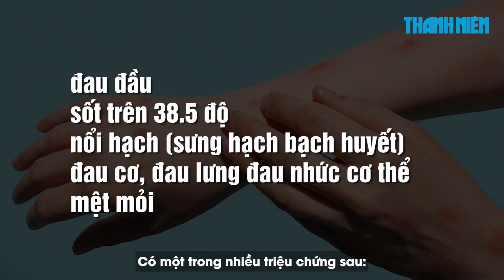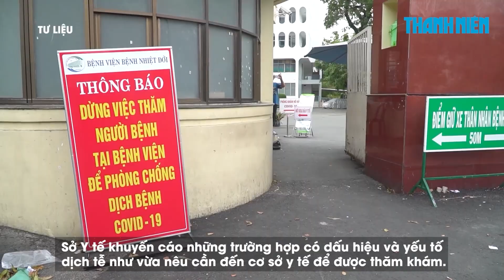Trường hợp nào được xem là nghi ngờ mắc bệnh đậu mùa khỉ?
Một trường hợp được xem là nghi ngờ mắc đậu mùa khỉ khi có triệu chứng biểu hiện các nốt mụn nước trên da kèm sốt, đau đầu... và có yếu tố dịch tễ tiếp xúc người bệnh được xác định hoặc người bệnh nghi ngờ trong vòng 21 ngày.

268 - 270 Nguyễn Đình Chiểu, Phường Võ Thị Sáu, Q.3, TP HCM